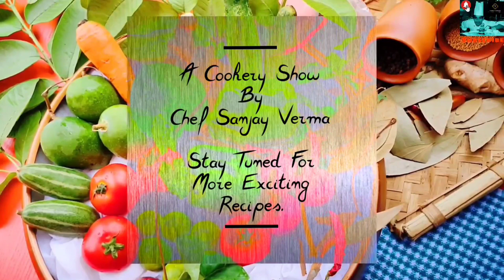Peri-Peri Cashew Chicken, Stir Fried Peri-Peri Cashew Chicken, Peri-Peri Chicken, By Verma's Kitchen